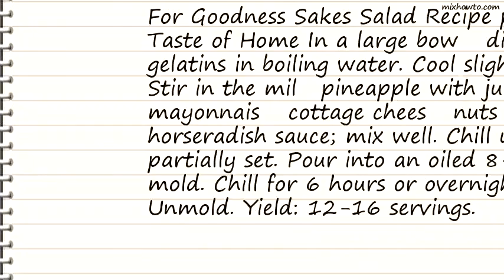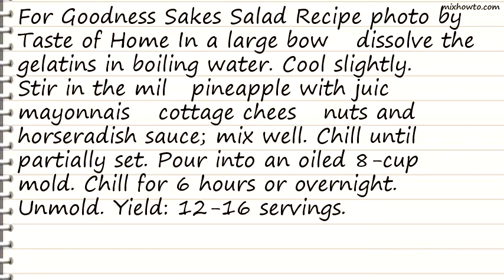Recipe For Goodness Sakes Salad Recipe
INGREDIENTS:
●1 package (3 ounces) lemon gelatin
●1 package (3 ounces) lime gelatin
●1 can (20 ounces) crushed pineapple, undrained
●1 cup mayonnaise
●1 cup (8 ounces) 4% cottage cheese
●1 cup chopped nuts
●1 tablespoon horseradish sauce